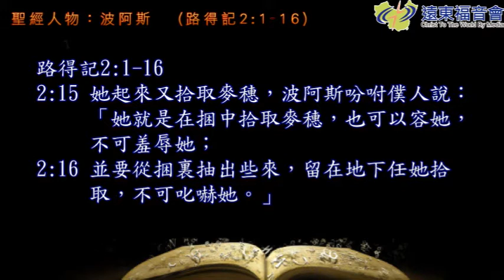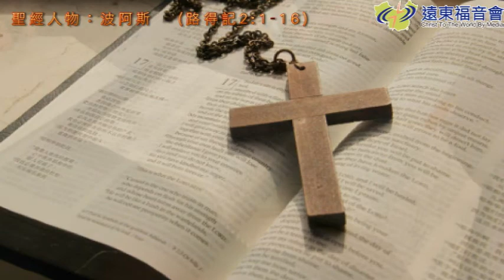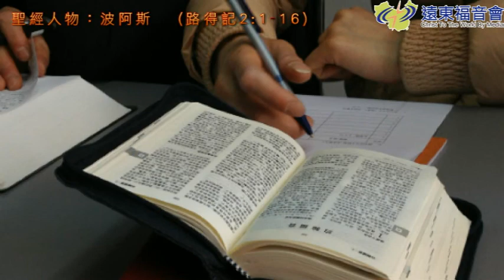聖言盛宴 20160502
聖經人物：波阿斯
波阿斯的為人特色是有愛心、關心人、並且有決心處理事物的人。